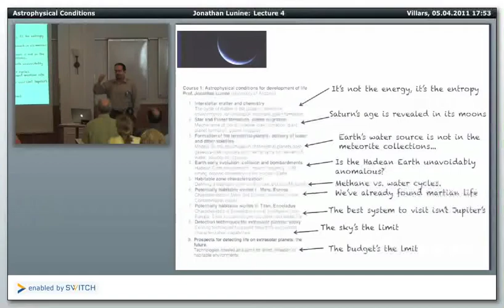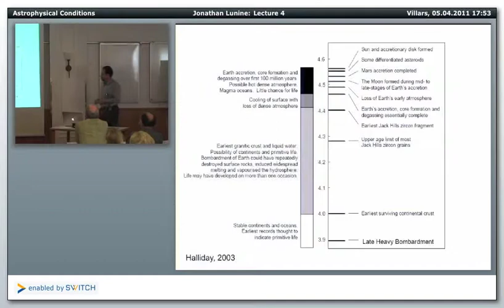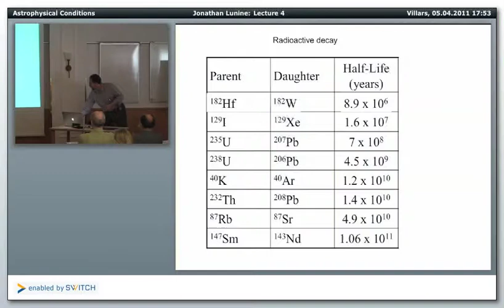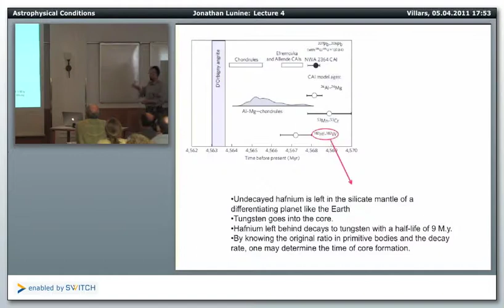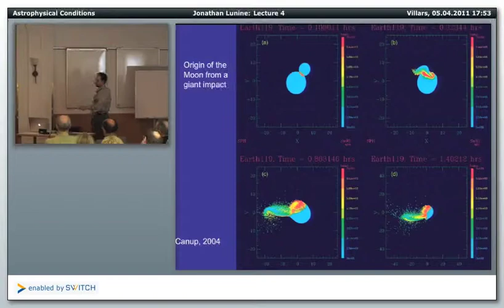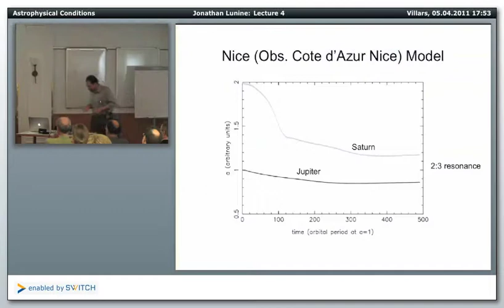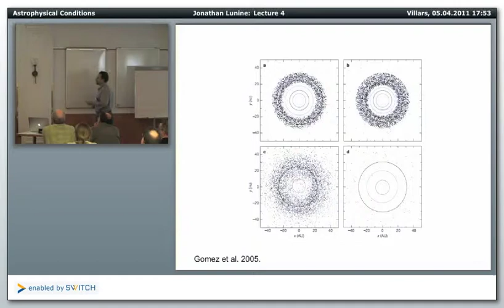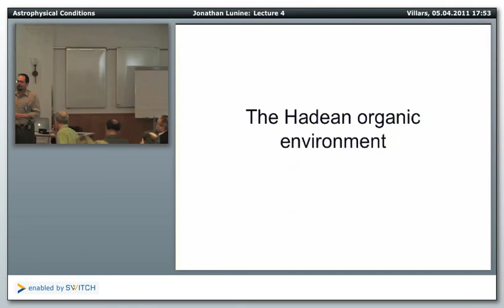Saas-Fee Course From Planets to Life (2011), Course 1 - Lecture 4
Course 1 - Lecture 4: Astrophysical conditions for development of life
Prof. Jonathan Lunine (University of Arizona)